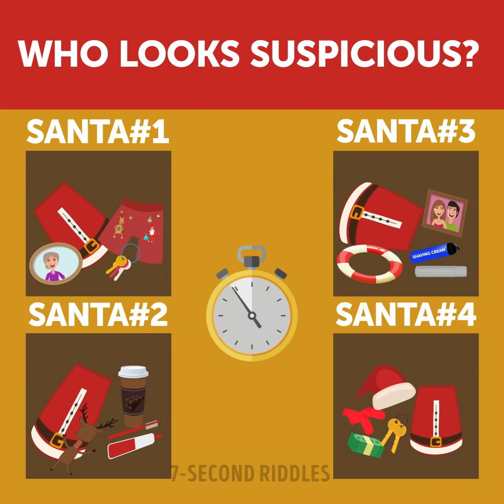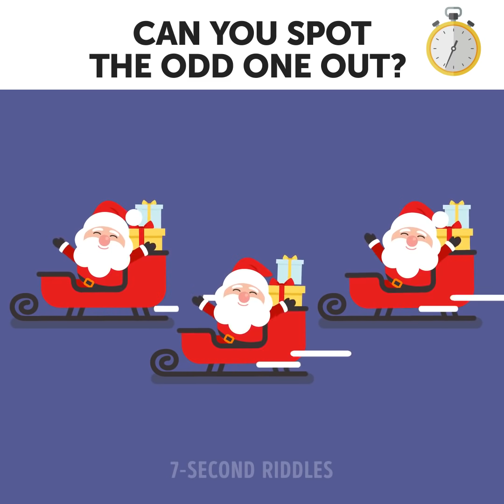Help Santa Save Christmas ? Holiday Riddles with Answers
All you need to do is to solve all these puzzles without any mistakes! Can you do it? ;) A number of studies have shown that solving riddles is one of the most effective ways to train your brain. If you want to sharpen your logic and increase your IQ, start solving puzzles every day!

00:00 - Who ate Santa's cookies?
01:43 - Who's a thief?
03:11 - Who looks suspicious?
04:56 - Who will win?
05:47 - Who is lying?
07:08 - Can you spot the odd one out?